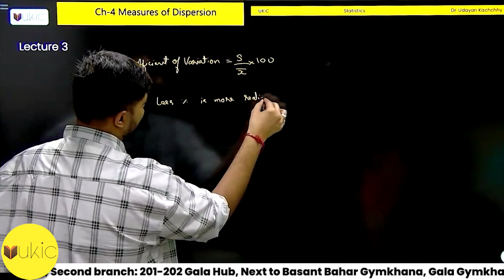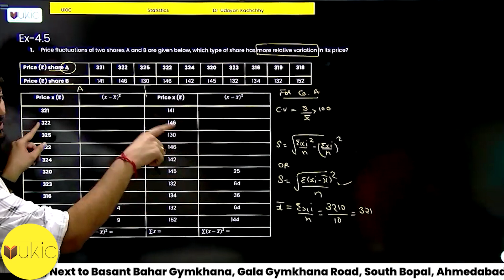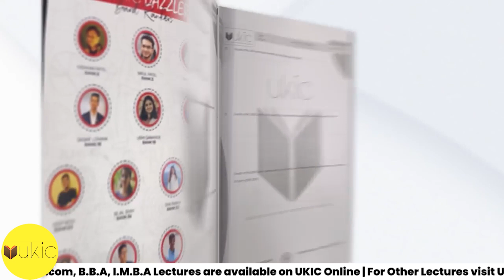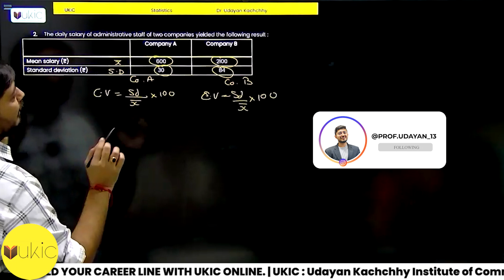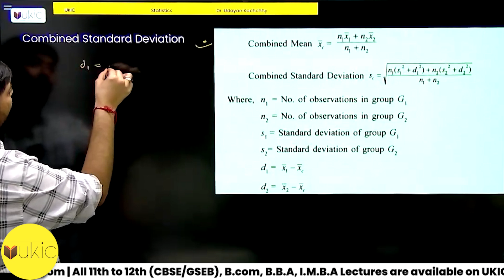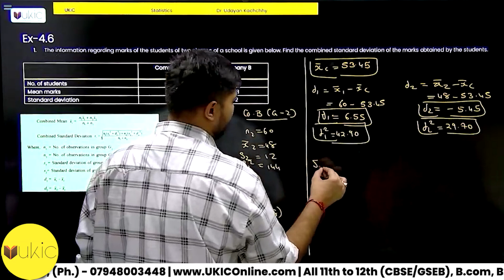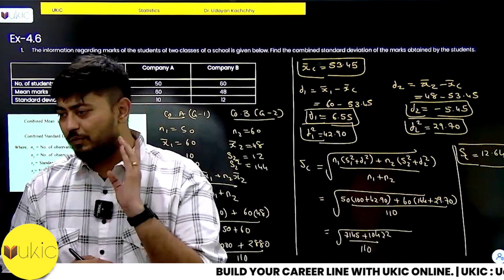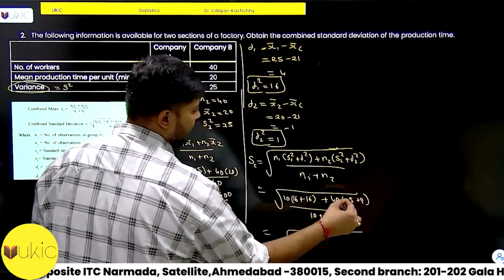11th GSEB Stats Chapter-4 Lec-3 Measures of Dispersion | 24-25 | UKIC | Dr. Udayan Kachchhy